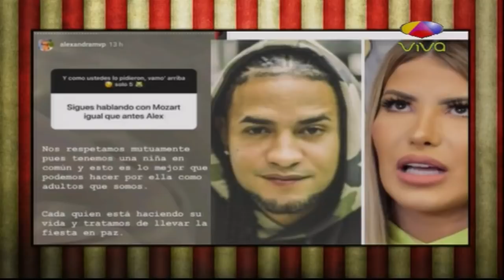Dalisa Alegría en apoyo a Mozart La Para en show de Puerto Plata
Mientras Mozart La Para reventó el anfiteatro de Puerto Plata con su concierto en celebración de los 12 años de carrera, contó con el apoyo de su actual pareja, la jóven Dalisa Alegría, quien estuvo ahí lo más cerca posible, haciendole sentir calor a su macho.